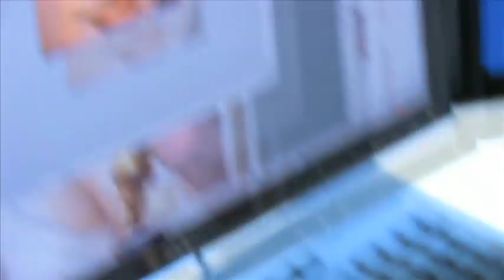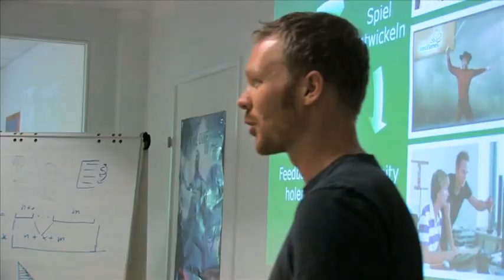Eike Klindworth von InnoGames im Talk bei Hamburg1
Eike Klindworth, Mitbegründer und Geschäftsführer von InnoGames, spricht mit Hamburg1-Moderator Arne Bremer über die Games-Metropole Hamburg, Browsergames und den Jobmotor Gamesbranche.